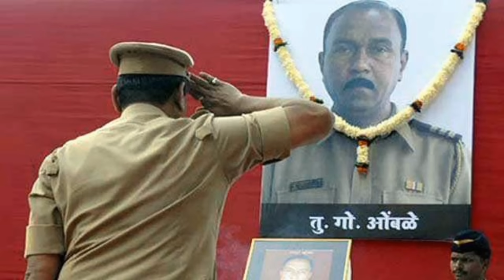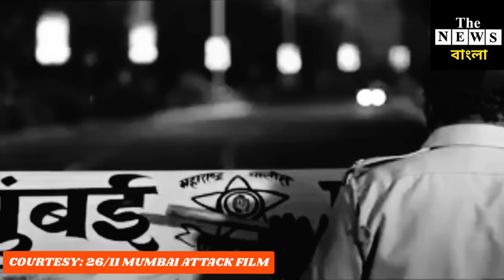তুকারামের হাতই ছিল কাসভের ফাঁ সির ফান্দা, ধন্য দেশপ্রেম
২৬/১১, ভয়ঙ্কর চক্রান্তের ১৫ বছর @thenewsbangla